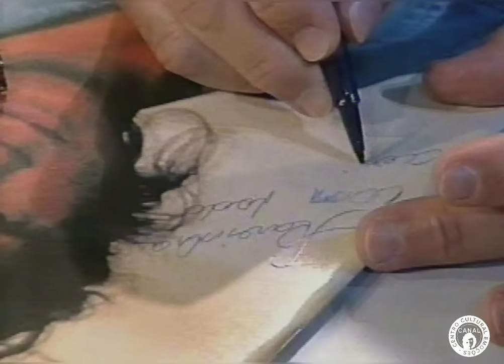Jô Soares Onze e Meia - Participação de Roberto Carlos - 1995 - Homenagem a Jô Soares